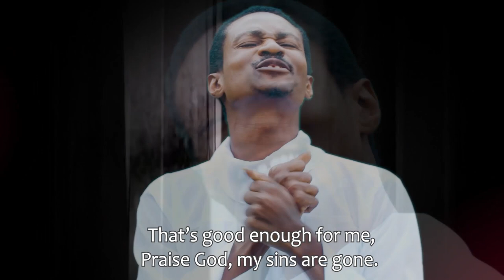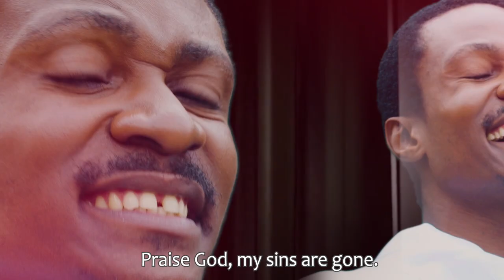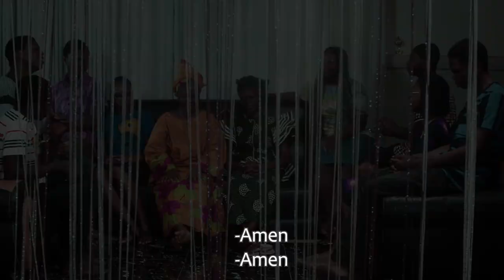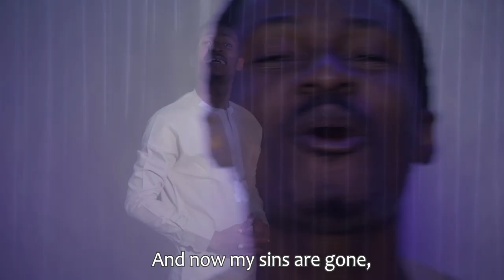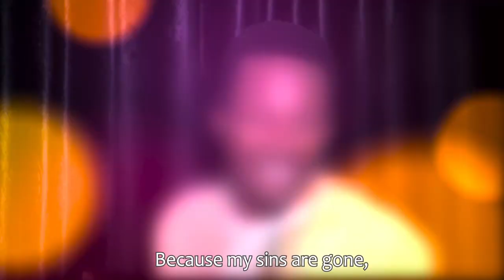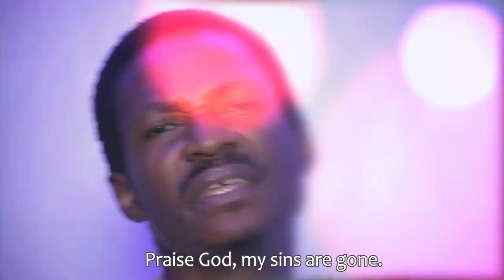You ask me why am happy? Here's why!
Here is why am happy